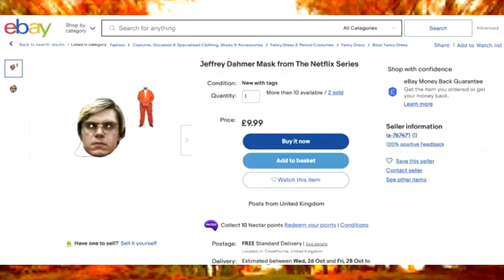THE ONE THING I DON'T WANNA SEE THIS HALLOWEEN